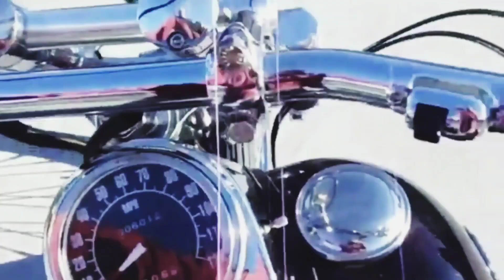Harley davidson panhead 1956 raja jalanan yang masih digemari sampai sekarang